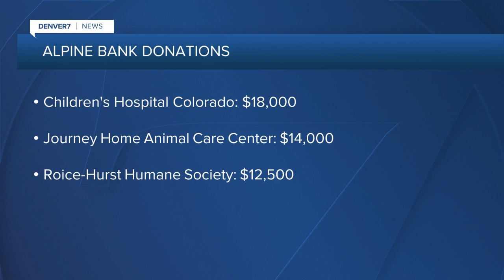Alpine Bank donates $500 to a nonprofit for each employee